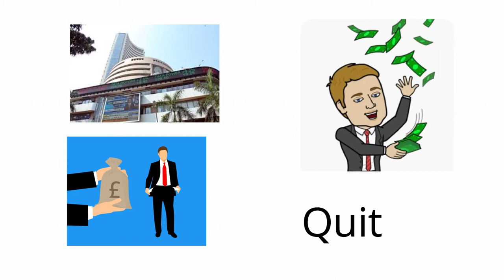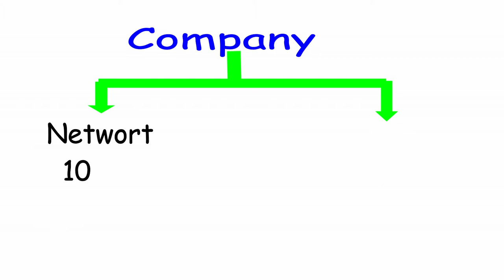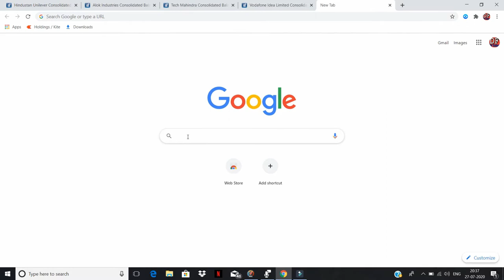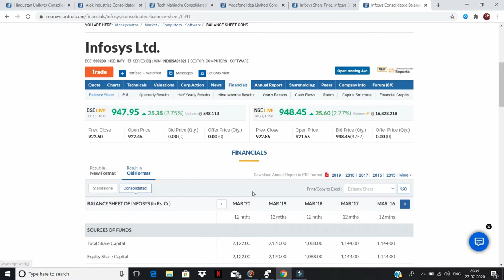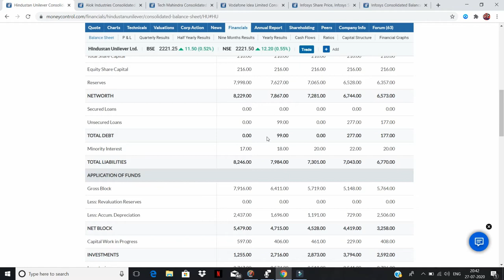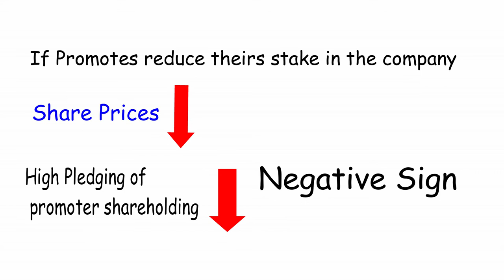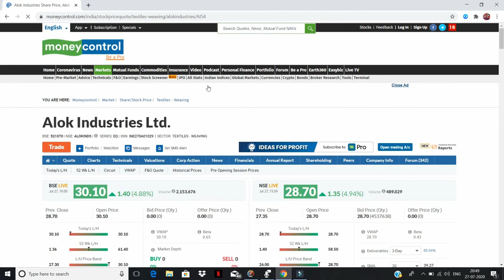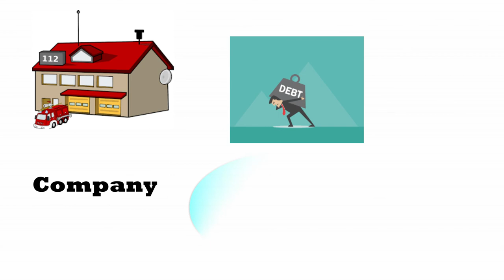Two Very Important part of Fundamental Analysis || DEBT and SHAREHOLDING PATTERN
Two Very Important part of Fundamental Analysis || DEBT and SHAREHOLDING PATTERN |basic of share market for beginners.
shareholding pattern. debt.jish bhi companies par jarurt se jaida debt hota hai wah company kabhi bhi default aur bankrupt ho sakta hai.normaly 1:1 ke ratio me debt hona chahiye. promoter shareholding jitna jaida hota h wah companies ke liye achaa hota hai.promoters apna stake companies me badhata hai to ye ek positive sign mana jata hai
debtfree companies,high promote shareholding is the sign of good companies.
shareholding pattern in moneycontrol basic of fundamental analysis.